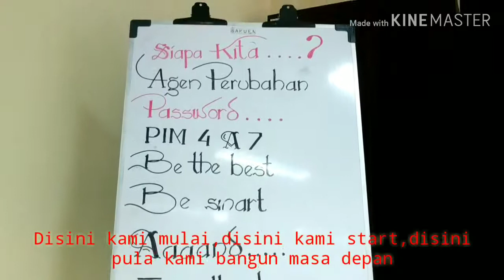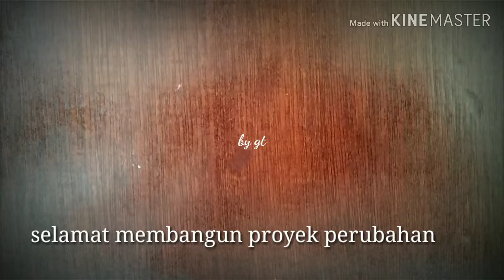PIM IV BMKG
Lokasi di citeko puncak bogor